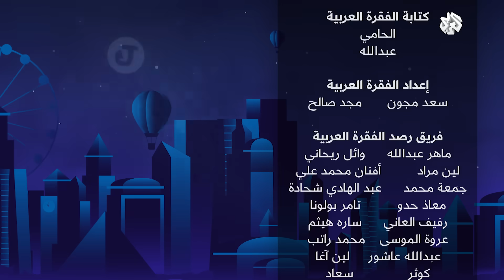جو شو | الموسم السابع | الحلقة 16 | الانتقال الكبير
يعرض "جو" في الفقرة الأولى سكيتش - تغطية ساخرة عن انتقال التلفزيون العربي إلى أرض عربية، من خلال جانب من المهنية والتنظيم لفقرات التلفزيون العربي وجانب آخر موازي من إعداد برنامج جو شو، ويتحدث في الفقرة الثانية عن عجائب وغرائب الصحافة المصرية وما آلت إليه في البحث عن جذب المشاهدات بغض النظر عن المحتوى العبثي، أما الفقرة الثالثة فهي لكل من يبحث عن الرضا والسعادة وحلول لمشاكل الحياة، وخصص "جو" الفقرة الأخيرة للحديث عن وجهة نظر الإعلامي يوسف علاونة في التطورات السياسية في بعض الدول العربية ورؤيته لطريقة حل الأزمات.

أوقات عرض البرنامج :
يوم الخميس :
22:00 بتوقيت القدس
21:00 بتوقيت القاهرة
19:00 بتوقيت غرينتش